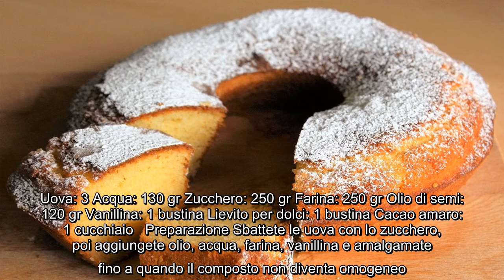Ricetta ciambellone light uguale a quello della pasticceria